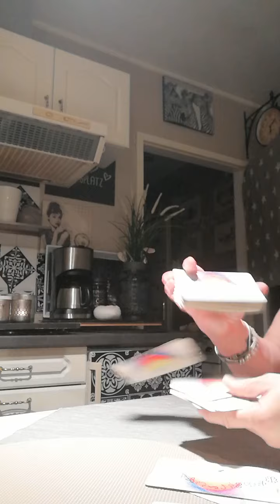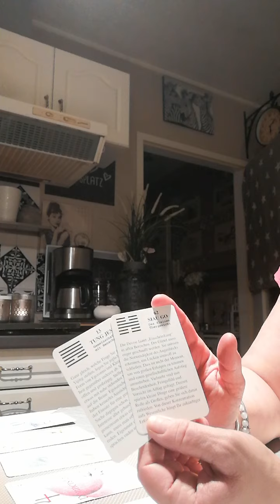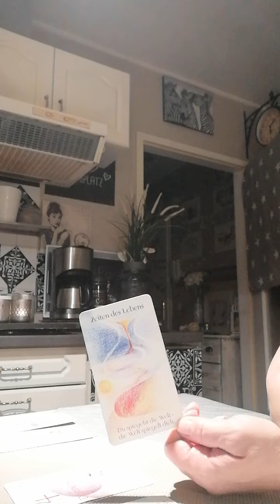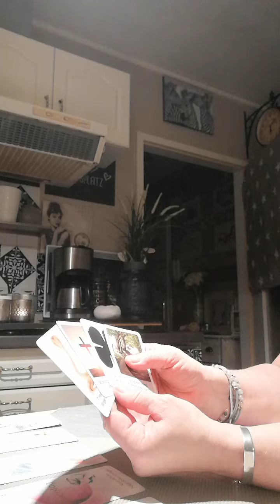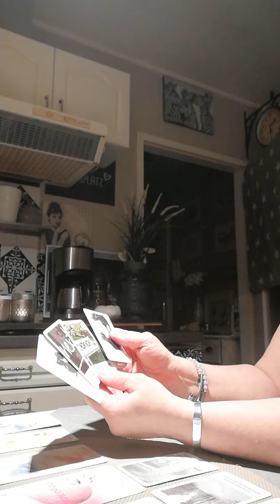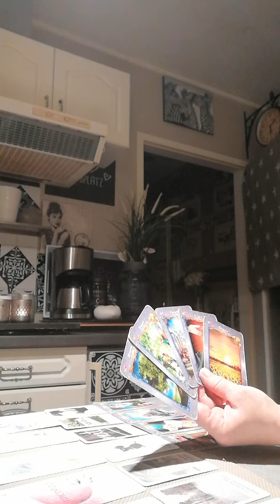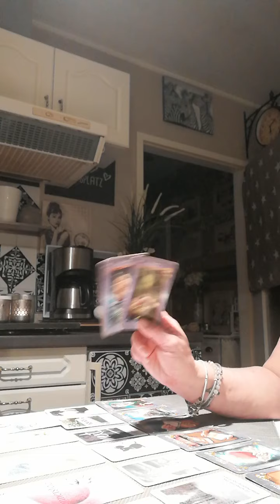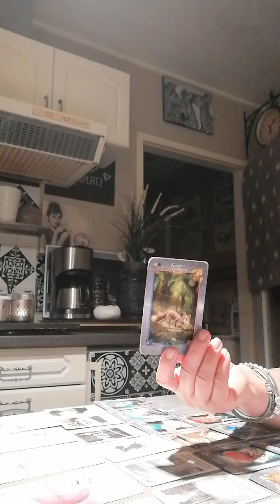Zwillinge Januar /Februar 2023